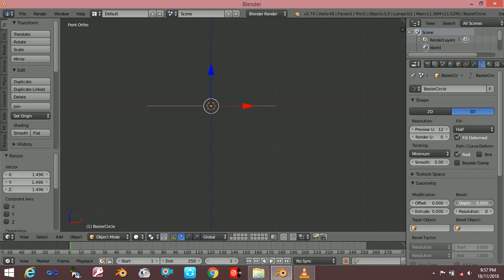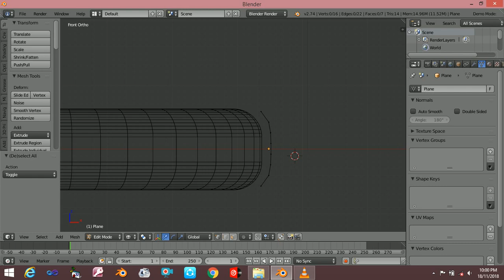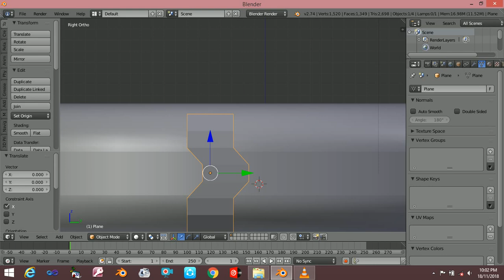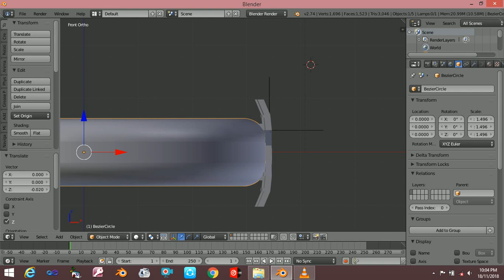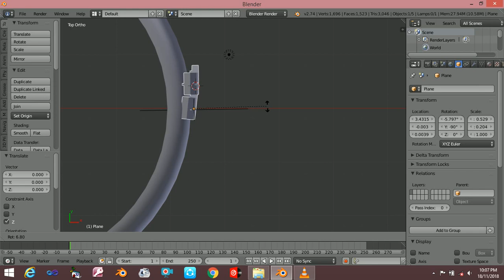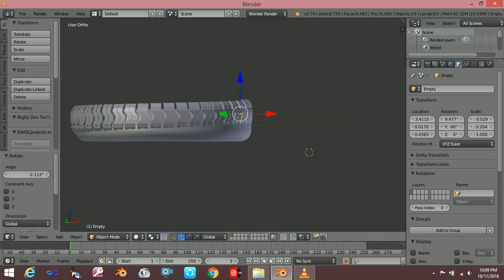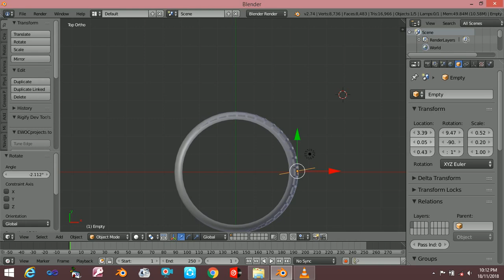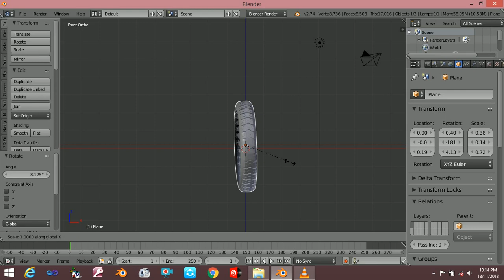How to make Wheel make in Blender tutorial using array modifier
Blender in 3D table design tutorial HD video

How to design table in Blender tutorial, how to make ocean in Blender tutorial,